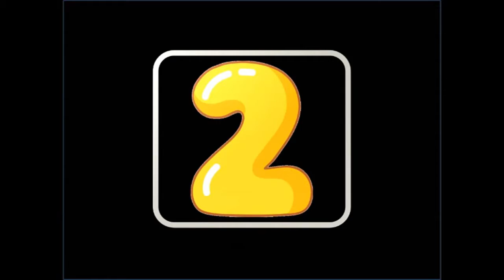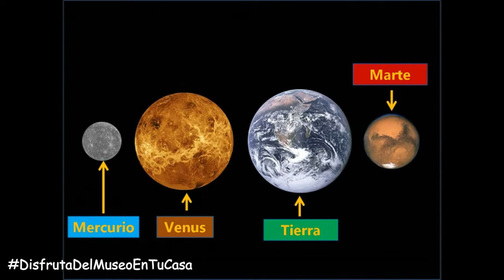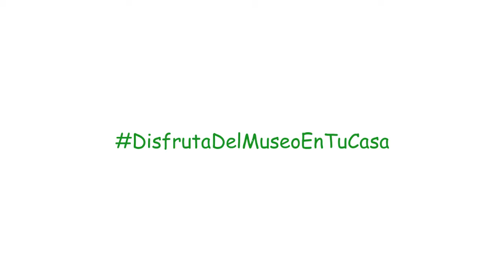Dippy Tv Marte ¿un planeta con marcianos?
Dippy Tv te invita a ver el siguiente vídeo sobre Marte ¿un planeta con marcianos? a cargo de Enrique, asesor educativo.